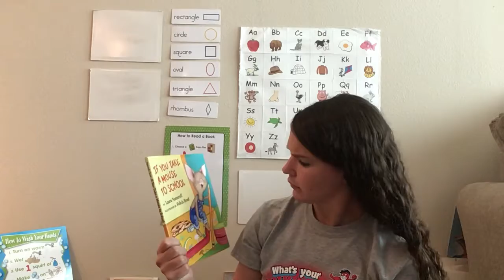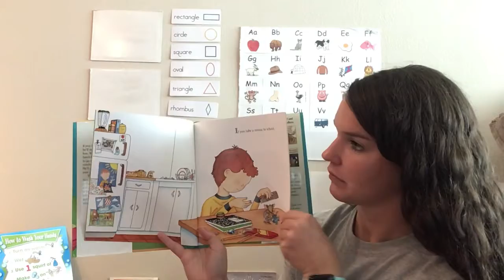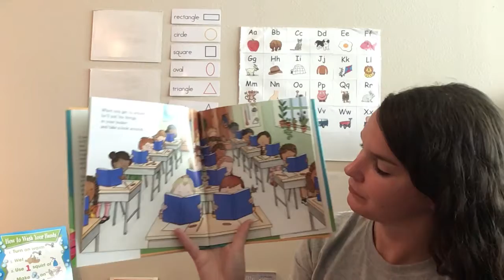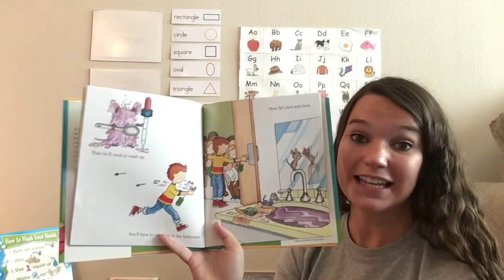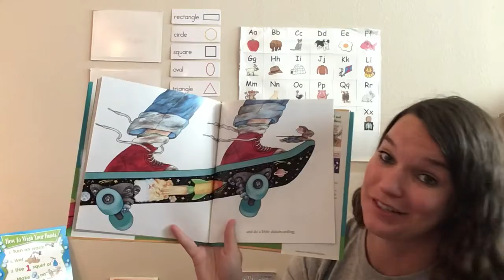If You Take a Mouse to School Read Aloud